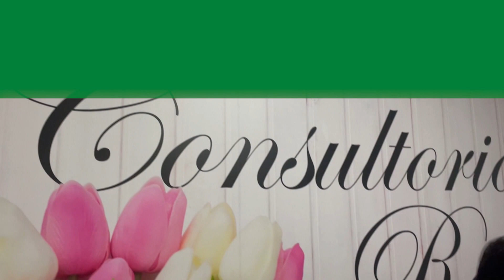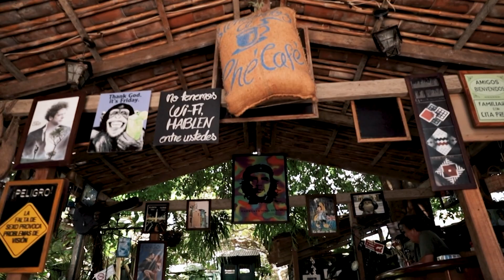CONECTADOS CON EL VALLE MARZO 25 2023 DÍA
Emitido el  25  de  marzo 2023 dia   por el Canal regional Telepacífico.

Con nuevo ConsultorioRosa en Cartago, Gobernación del Valle sigue al lado de las víctimas basadas en violencias de género. Por otro lado, en el marco del Día Mundial del Agua, UESVALLE realizó jornadas de concientización con los más pequeños.